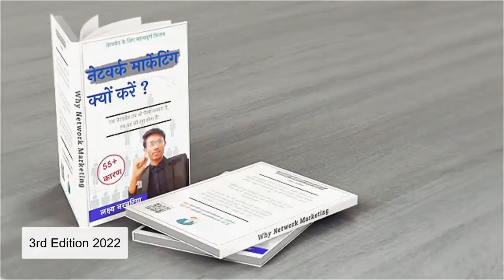नेटवर्क मार्केटिंग क्यों करें (Why Network Marketing) | 3rd Edition 2022 | Lakshya Narbariya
इस पुस्तक में दिए टॉप 55+ कारण हैं कि अभी नेटवर्क मार्केटिंग व्यवसाय की शुरुआत करना सबसे अधिक चतुर उपाय में से एक हैं जो आप कर सकते हैं, लेकिन हमें यह समझना होगा कि हम एक नए युग में रह रहे हैं- सूचना युग! यहां क्यों नेटवर्किंग महत्वपूर्ण हैं ?

वैसे तो इसे अनेक नामों से जाना जाता है जैसे MLM (Multi Level Marketing), Direct Selling आदि लेकिन सबसे ज्यादा नेटवर्क मार्केटिंग कहा जाता हैं।

यह पुस्तक Why Network Marketing ( नेटवर्क मार्केटिंग क्यों करें ) जिसमें 55 से ज्यादा ऐसे कारण शामिल है जो आपको नेटवर्क मार्केटिंग ही क्यों ? इसके लिए मजबूर कर देगें।